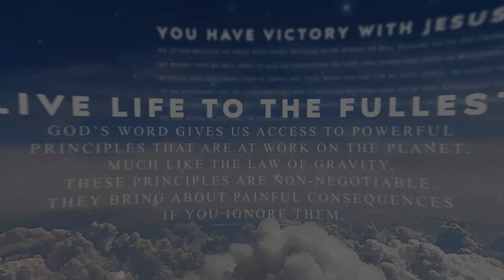Devoted: Empowered To Succeed [Deuteronomy 28:8]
Devoted: Empowered To Succeed

Today's Topic - God wants you to succeed—financially, relationally, emotionally, spiritually and physically.

Today's Verse - Deuteronomy 28:8 (NKJV)